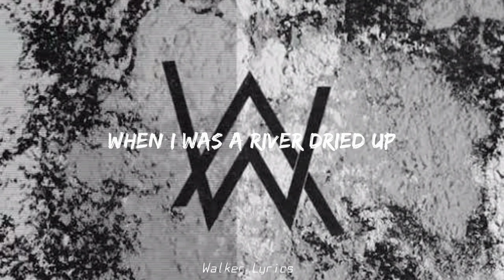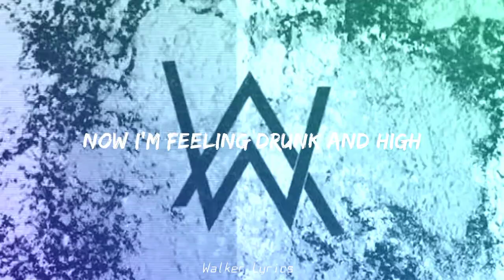Alan Walker Vs Coldplay - Hymn For The Weekend ( Remix ) Lyrics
LYRICS :
I-Oh-I-Oh-I
Drunk, so high, so high

I-Oh-I-Oh-I
Got me feeling drunk and high
So high, so high (High)
Oh-I-Oh-I-Oh-I
Now I’m feeling drunk and high
So high, so high (So high)

Let me shoot across the... (Let me shoot across the)